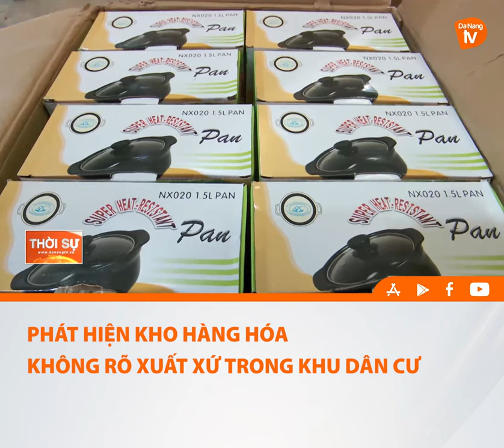PHÁT HIỆN KHO HÀNG HÓA KHÔNG RÕ XUẤT XỨ TRONG KHU DÂN CƯ